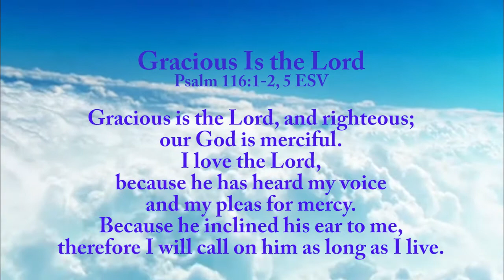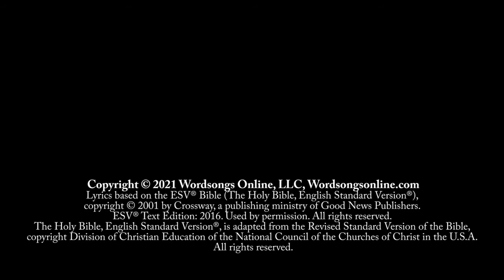Gracious Is the Lord (Collert)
Gracious Is the Lord
Psalm 116:1-2, 5 ESV set to music